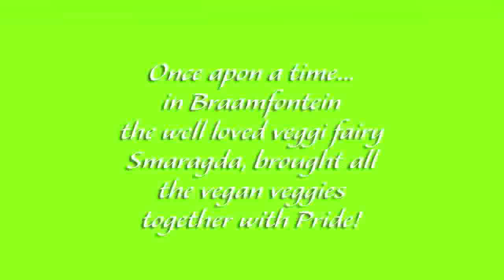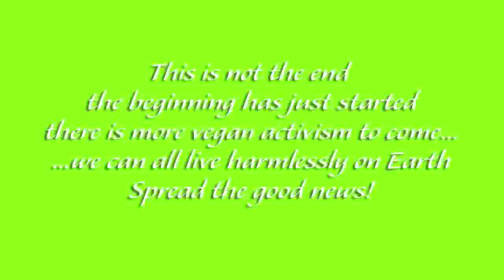VeryVeganPride3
In November 2012, Beauty Without Cruelty's Smaragda Louw lead the Veg Pride march through the streets of Braamfontein, Johannesburg.

Good fun was had by all.

Why be vegan?
Explained at this link 'The best speech ever'